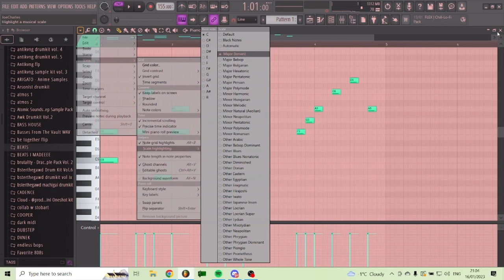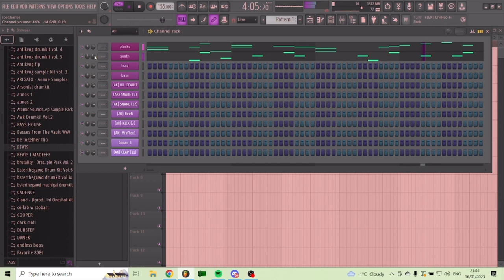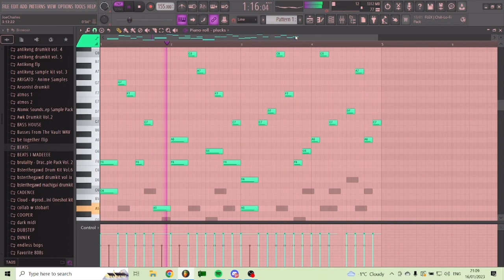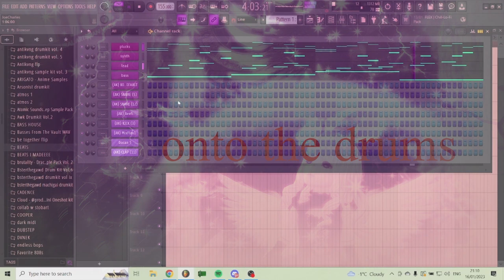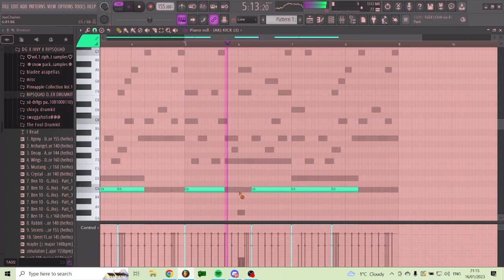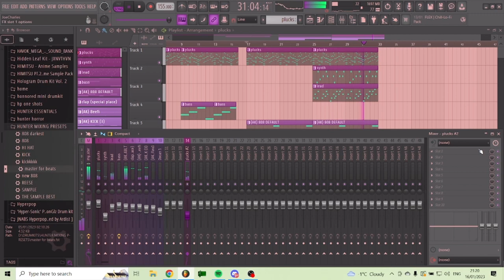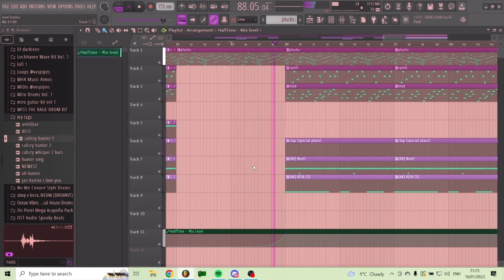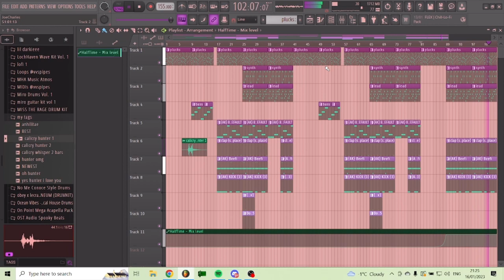How to make "hyperpop" type beats for bladee x lil uzi vert | bladee x ripsquad type beat 2023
I know i aint the best at editing idc :)

I hope this helps a little bit.

I used the ripsquad icedancer drumkit and the brobeatz akimbo kit

free, lil uzi vert, bladee, ripsquad, drain gang, tutorial, type beat